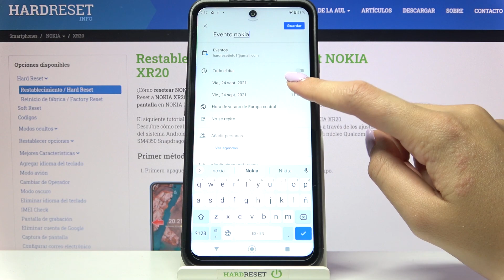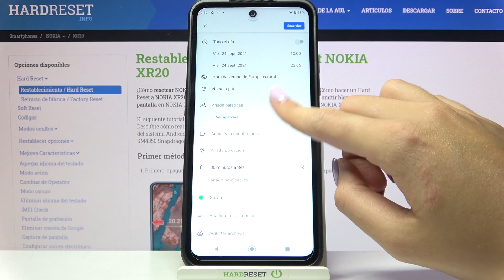Crear un evento en NOKIA XR20 - evento nuevo en el calendario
Gracias a nuestro tutorial vas a descubrir cómo añadir un evento al calendario en tu NOKIA XR20. Sigue nuestras instrucciones para saber cómo crear un recordatorio en tu celular NOKIA en un par de segundos.

¿Cómo crear un recordatorio en NOKIA XR20? ¿Cómo agregar un evento a NOKIA XR20? ¿Cómo usar el calendario de NOKIA XR20? ¿Cómo añadir un evento al calendario de NOKIA XR20? ¿Cómo crear un evento periódico en NOKIA XR20? ¿Cómo crear una alerta de calendario repetitiva en NOKIA XR20? ¿Cómo crear y editar eventos en NOKIA XR20?